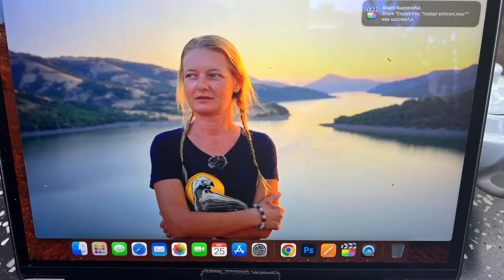#121 Пека родопчанки | Снимаме предаване | Ядем смокини и обикаляме около Студен кладенец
Репортажът на Лади беше излъчен на 19-ти октомври в 8:00 ч сутринта.